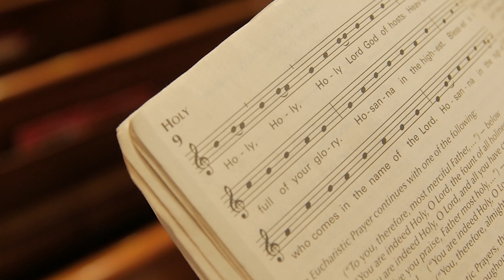Episode 4: The Eucharist in Music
In this episode, Father Briggs Hurley the importance of music to the celebration of the Mass and how it can shape the structure of the liturgy.